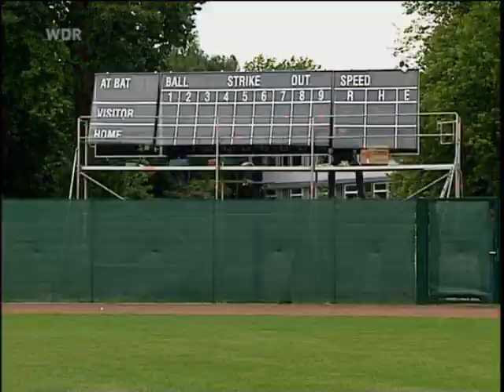Trailer - Baseball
Deutschland gegen Australien in Dortmund / Germany vs. Australia in Dortmund